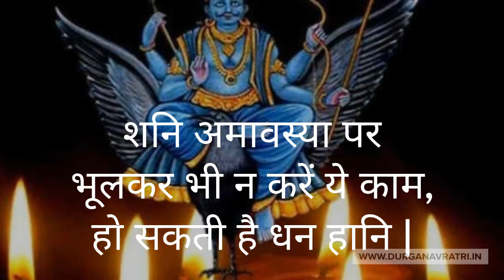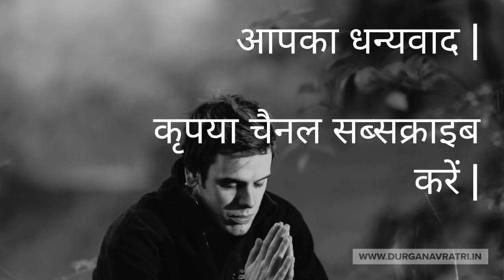Shani Amavasya 2022, शनि अमावस्या पर भूलकर भी न करें ये काम, हो सकती है धन की बड़ी हानि,शनि अमावस्या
शनि अमावस्या पर भूलकर भी न करें ये काम, हो सकती है धन की बड़ी हानि, शनि अमावस्या 2022